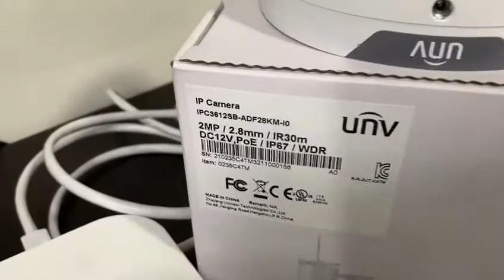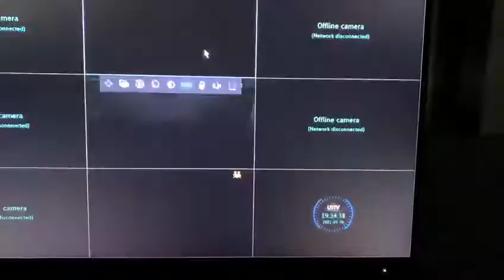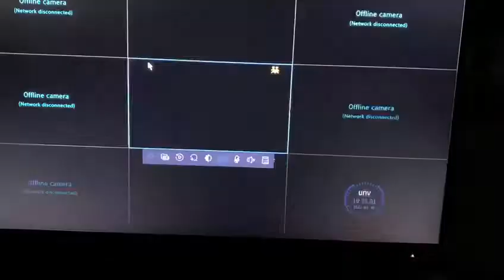Modelos: IPC3612SB-ADF28KM-I0,IPC3615SB-ADF28KM-I0,IPC3618SB-ADF28KM-I0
2,5,8 megapixel + Microfono + Micro-Sd + 2.8mm + Infra Rojo a 98 pies + Cazador de Luz ( Color en la Noche) Tu Eliges.
Modelos:
IPC3612SB-ADF28KM-I0
IPC3615SB-ADF28KM-I0
IPC3618SB-ADF28KM-I0